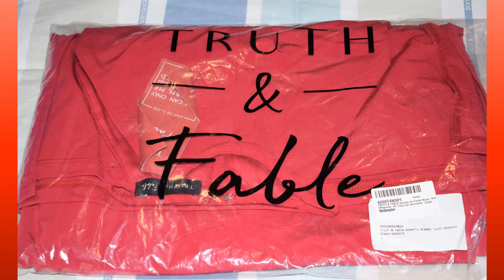Vestido de Fiesta para Mujer, TRUTH & Fable ACB005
Enlace de compra